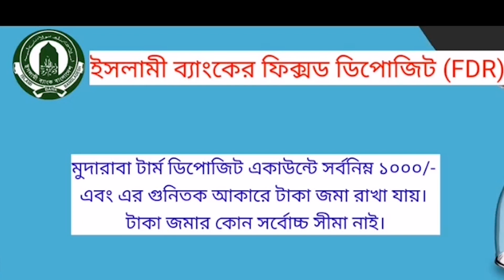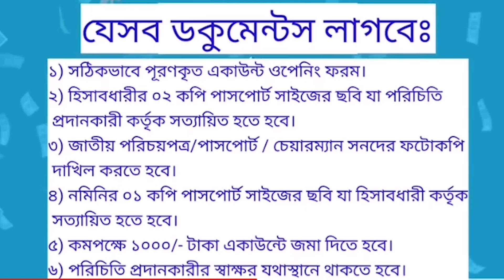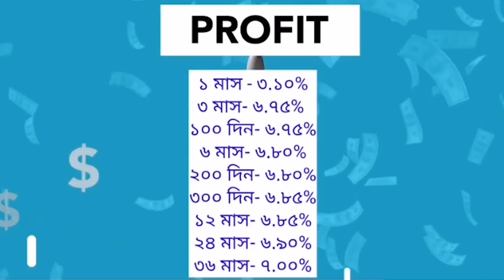২০২৩ সালে ইসলামী ব্যাংক ১ লাখে কত টাকা মুনাফা দেয় Islami Bank FDR Interest Rate 2023 .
২০২৩ সালে ইসলামী ব্যাংক ১ লাখে কত টাকা মুনাফা দেয় | Islami Bank FDR Interest Rate  2023
ইসলামী ব্যাংকের এফডিআর যা মুদারাবাহা টার্ম ডিপোজিট রিসিট বা এমটিডিআর নামে পরিচিত। এই  স্কিমে  আকর্ষণীয় হারে মুনাফা প্রদান করা হয় এবং এটি সম্পূর্ণ হালাল আজকের ভিডিওতে ইসলামী ব্যাংকের এই ফিক্সড ডিপোজিট নিয়ে আলোচনা করা হয়েছে।